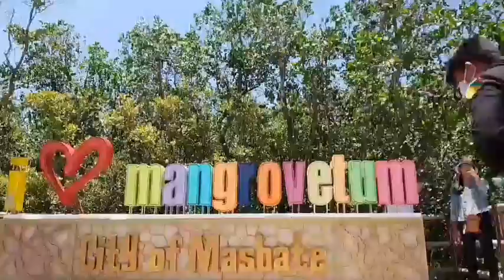Pasyal Kita sa Mangrovetum Masbate city